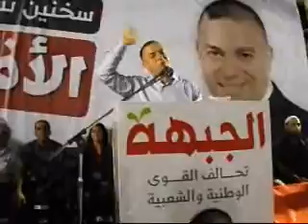موقع الجليل خالد بشير مهرجان انتخابي للجبهة بمشاركة د صفوت ابو ريا والقوائم المتحالفة